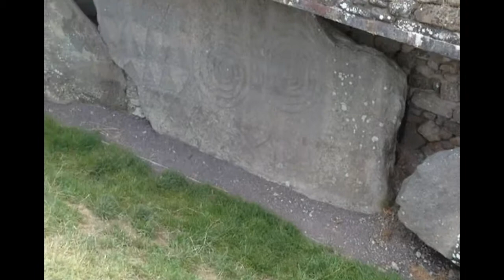Бруг на Бойн